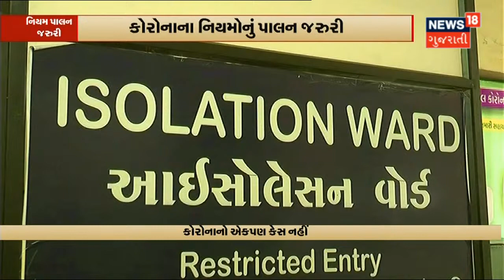આ રોગ આપણે જેવો માનીએ છે તેવો નથી : HC | News18 Gujarati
Corona સુઓમોટો અરજી પર High Court એ ચુકાદો આપતા કહ્યું આ રોગ આપણે જેવો માનીએ છે તેવો નથી. માસ્ક બાબતે હજુ લોકો અને સરકારે ગંભીર થવાની જરૂર છે.